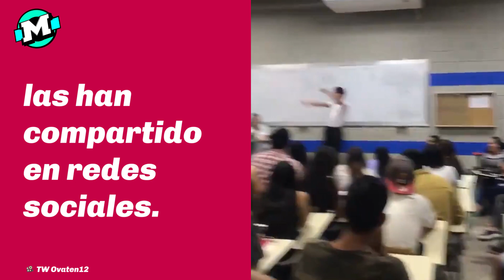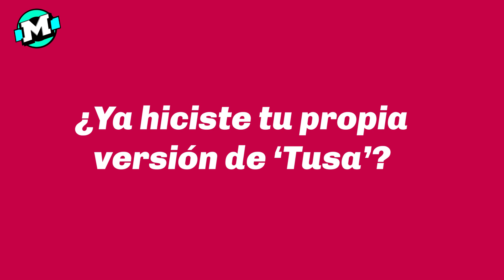'Tusa' de Karol G en todas sus versiones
'Tusa', de Karol G, se apoderó de un bus de Transmilenio